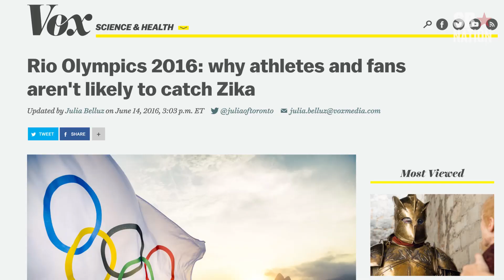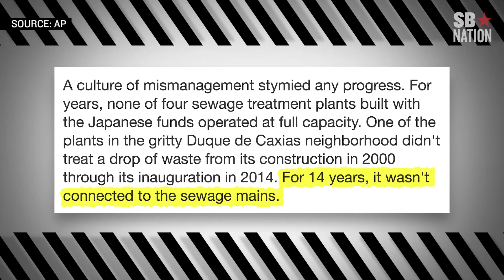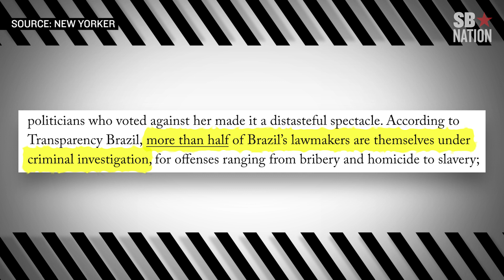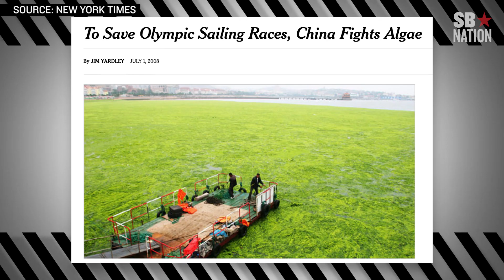Zika won't ruin the Olympics, but everything else can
The good news: an outbreak of Zika at the Rio Olympics is highly unlikely. The bad news: Brazil's devastated economy, corrupt and broken political machine, and waters poisoned with raw sewage that will make athletes and tourists sick. Let the Games begin!